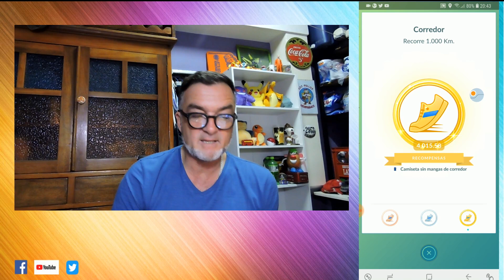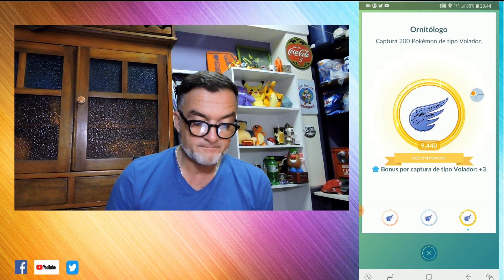Pokemon Go Para Principiantes Ep3 (Serger Yisus)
Todas las dudas que tenes si sos nuevo  o volviste a jugar aqui estan respondidas
Medallas, Regionales, Pases Premiun, Nidos, Pokemonedas